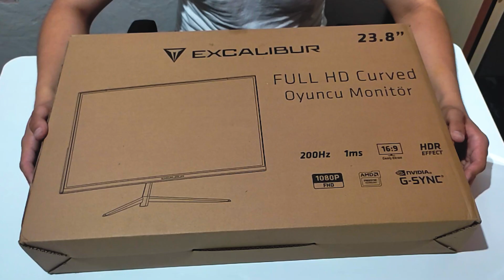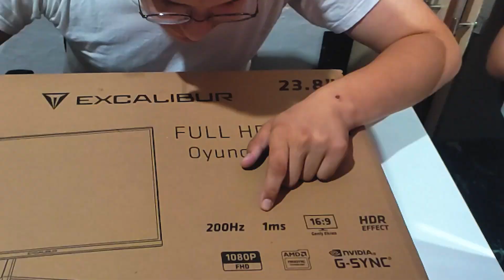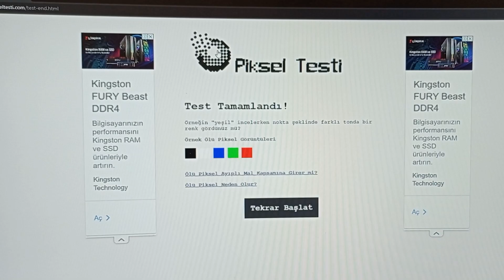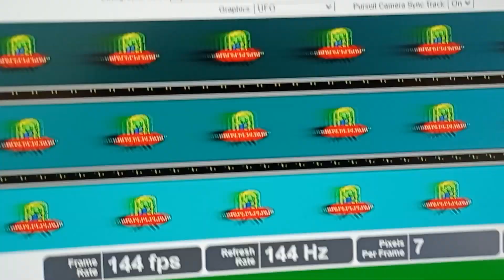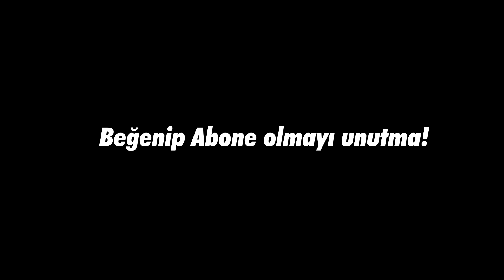200 Hz'lik Casper Excalibur M.E238FHD-G Monitör Tanıtımı!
Casper Excalibur Monitör sizin için gayet ideal ve güzel bir oyun deneyimi sağlar. Ghosting sorunu gibi küçük şeylerde oluşabiliyor ancak Curved özelliği sayesinde sizin oyun içersindeymiş gibi yaşamanızı sağlıyor.

Biz de bu oyuncu monitörünün tanıtımını çekiyoruz.

monitör tanıtımı
apple monitör
monitör boyutları
monitör nasıl bağlanır
en pahalı monitör
en ince monitör
f/p monitör
fp monitör 2022
Casper Excalibur
200HZ
200HZ monitör